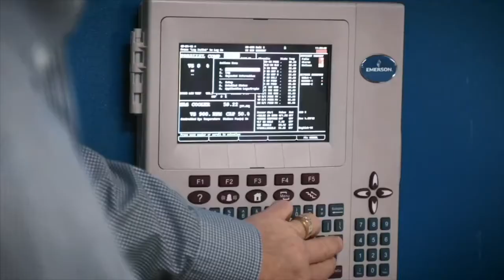Entrevista con José María Cú - Campeche detona su potencial con el impulso a la industria petrolera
José María Cú Cañetas, Director General de la Agencia de Energía de Campeche, explica cómo ha impactado la nueva política energética del Gobierno Federal en el estado.